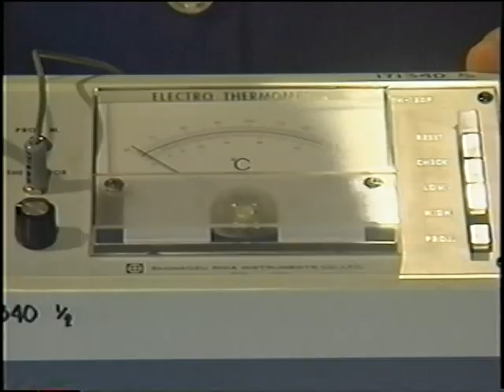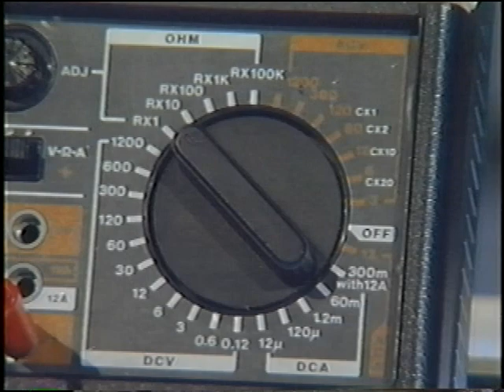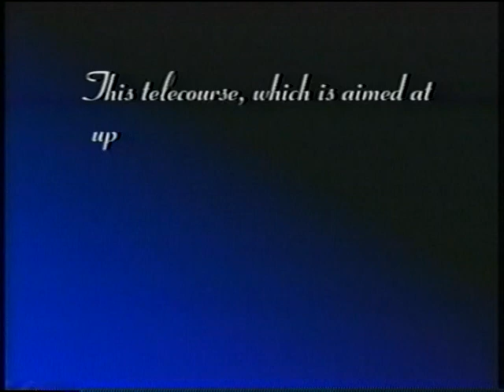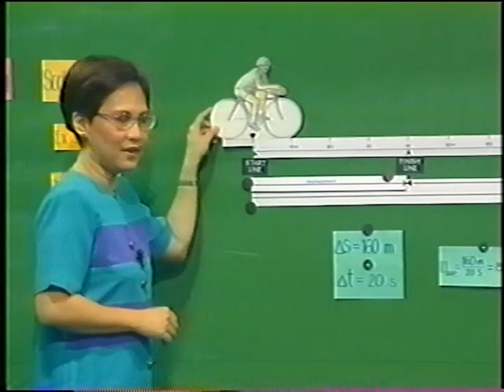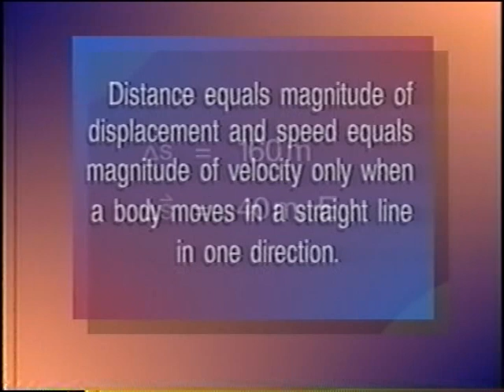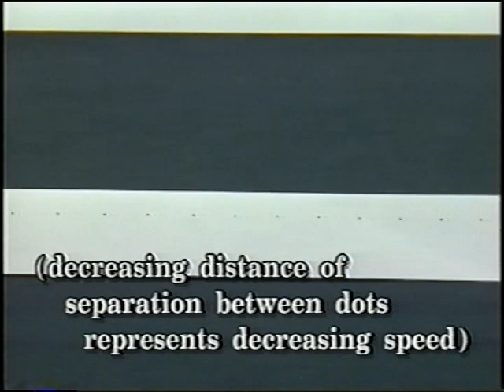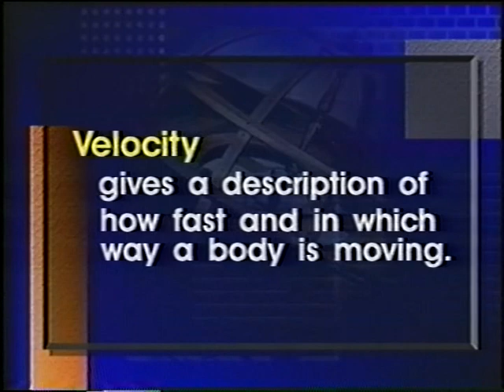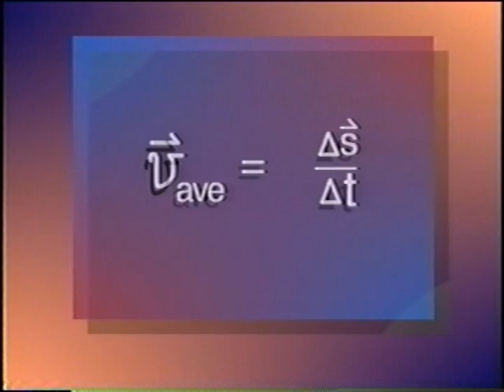2. Measurement (21:03) VTS 01 2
2. Measurement (21:03) VTS 01 2